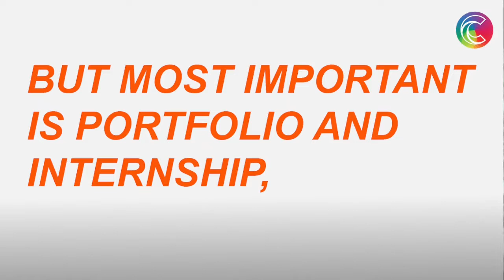how to become interior designer in India without degree EXPLAINED IN HINDI | CREATIV CAREERS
THIS VIDEO IS FOR ANYONE WHO WISH TO BECOME AN INTERIOR DESIGNER WITHOUT DEGREE IN INDIA IN HINDI,
STEP BY STEP GUIDE TO BECOME INTERIOR DESIGNER,
INTERIOR DESIGN TUTORIALS FOR BIGINNERS IN HINDI

this channel helps you to learn interior design, i give free interior design tutorials in both hindi and english language
if you want to become interior designer or want to design your house by yourself this channel will help you for the same

DIFFERENT TYPES OF JOBS FOR INTERIO DESIGNERS

My channel will help you to know about every kind of creative fields like deign, arts and craft, maximum about design, how to be a designer, careers in all creative fields, how creative field work in India and everywhere, how to earn as designer and all about creativity.
this channel helps you understand all types of design fields and entrepreneurship, and how designers and design help to business growth, i do basic tutorials for graphic design, interior design, architecture and planning.
always there to help 11th and 12th passed out in creative fields and colleges.
all graduates who want to do masters in design and architecture, all college dropouts who want career opportunities,
my channel is specifically for architects, engineers, planners, designers, and creative people who have interest in design and learn

this video will help you to become interior designer in india without, how you can learn interior design from scratch and how you can learn interior design without going to college,
even if you are going to other graduation, learn interior design with me, this video will help yoy to understand how to start a career in interior design in India,
this video would be helpful for all people who are interested to learn interior design in India irrespective of their career, course, and all people who want to learn
interior design in and are currently studying different courses,